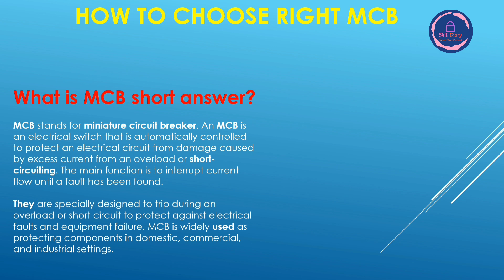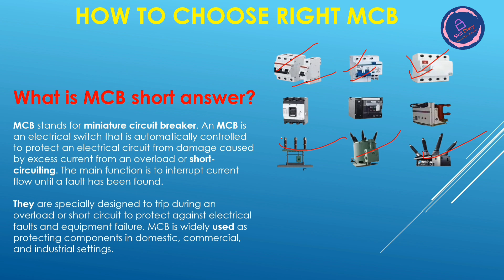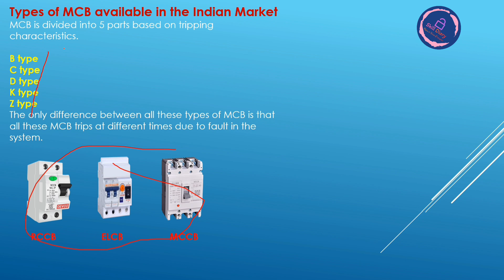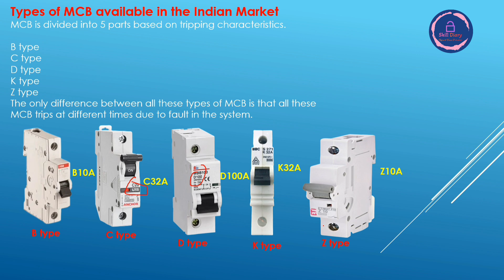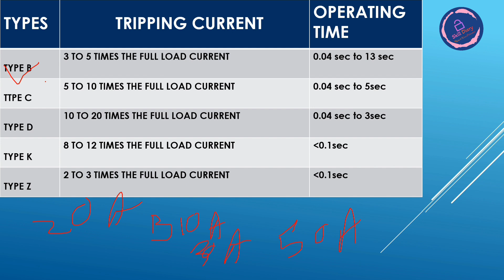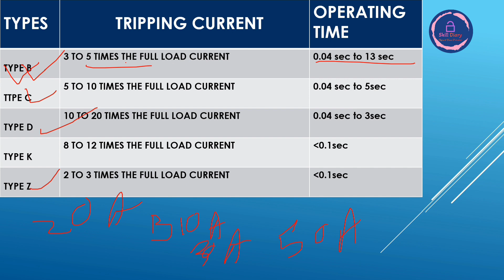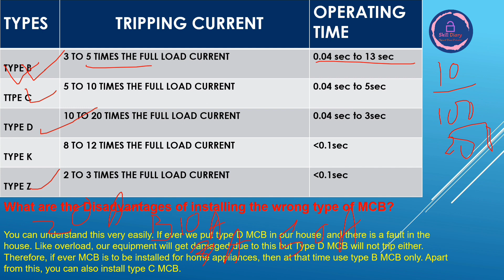How To Choose Right MCB || What is MCB || How to MCB work ||MCB selection||uses MCB||Skill Diary